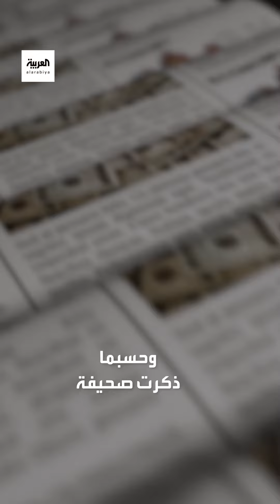بإيجار منزل كان يملكه والده.. كيف يخطط الأمير ويليام للاستثمار في ثرواته؟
لمعرفة أحدث المستجدات.. عبر البث المباشر من هنا ⤵
وبإمكانكم متابعة العربية على منصات التواصل